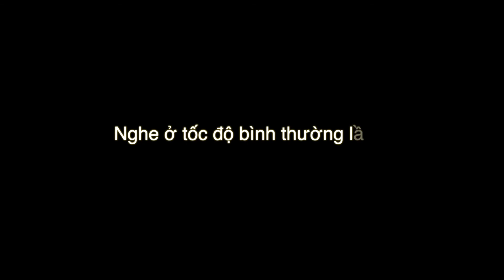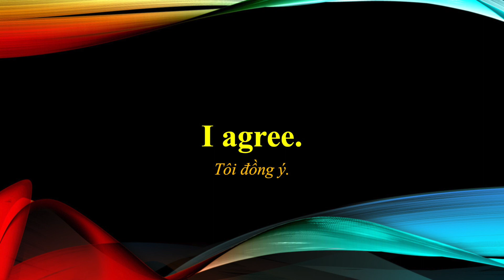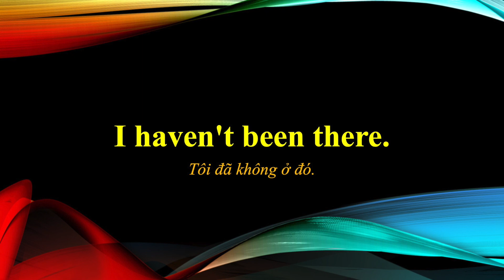Học tiếng Anh mỗi ngày | 1000 Cụm từ tiếng Anh thông dụng | Ngày 76 | MpiK